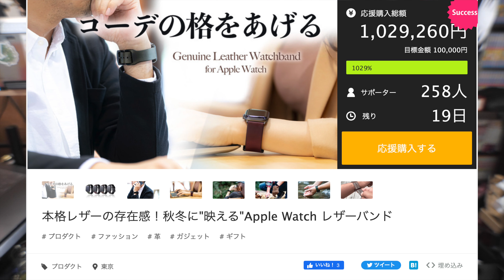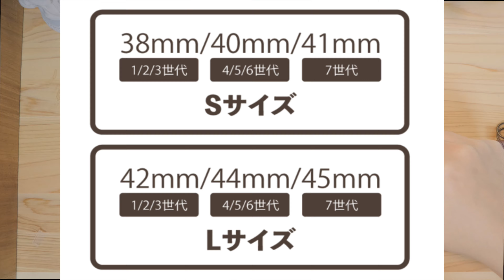本格レザーの存在感！シリーズ7に備えた秋冬に"映えるApple Watch レザーバンドとAirPods Pro ケース登場#マクアケ#クラウドファンディング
27歳男性
1993年4月21日
ニックネーム：TAKA
前職：アパレル生産管理
現在：メカなどの部品販売、納期管理、WEBサイト改善を仕事にしています